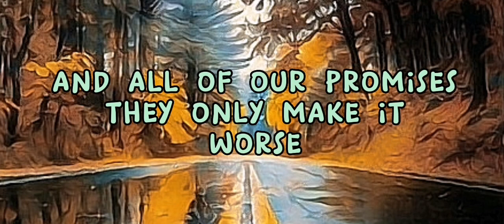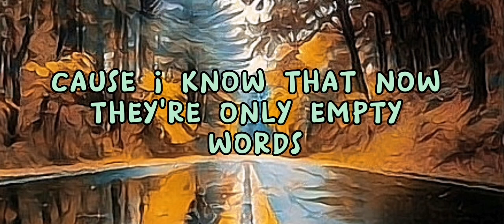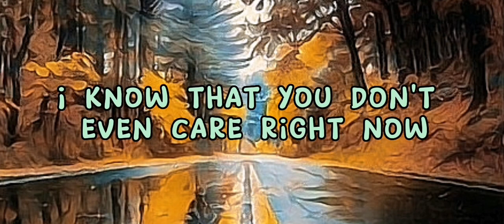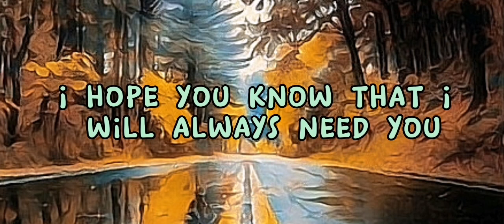Mine Lyrics [Keenan Te]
Keenan Te is a 20 year old singer, songwriter and leading Australian Tik Tok creator. Keenan has quickly become a social media sensation, gaining over 1.1 million followers tuning in to watch his singing videos on Tik Tok, in the last year 2021.